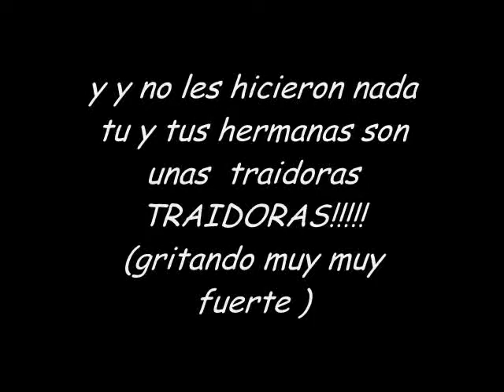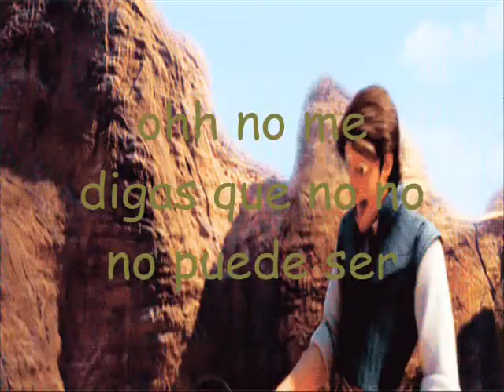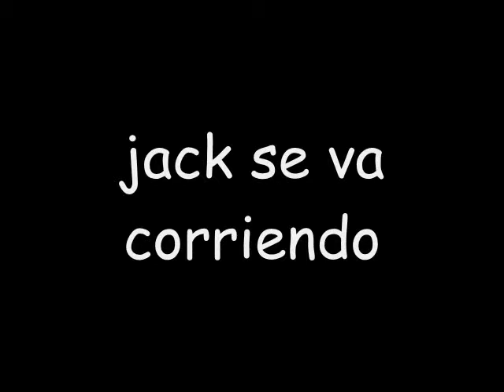Las Hijas de Pich Blak / cap 1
se que lo estaban esperando yo tambien ya lo que queria subir paro se me trababa la computadora y no pude hasta que dije no hoy lo subo si o si jajaja que lo disfruten
                                 !! hasta pronto ¡¡